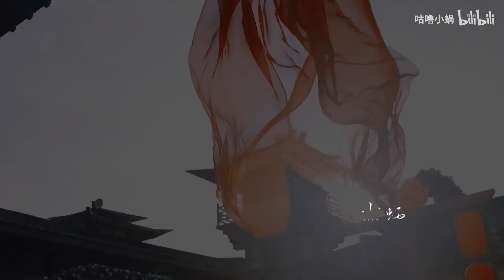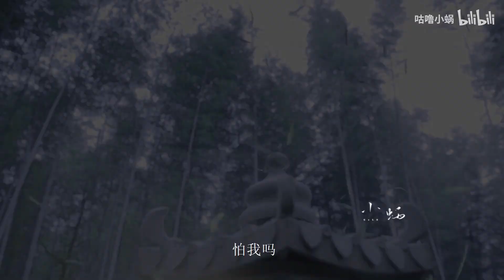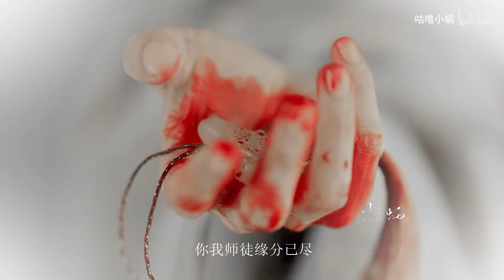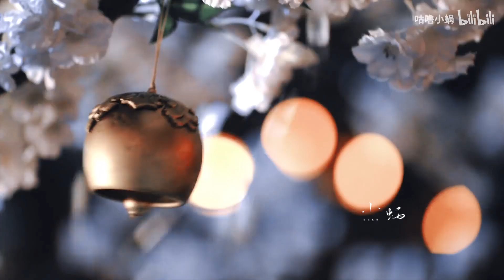Vương Nhất Bác x Tiêu Chiến • Bách Lý Hoằng Nghị x Thời Ảnh – Thiên Cổ 千古 ♪ 博君一肖•王一博x肖战 | 风起洛阳x玉骨遥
◇ Drama: Phong Khởi Lạc Dương x Ngọc Cốt Dao – Luoyang x The Longest Promise | 风起洛阳x玉骨遥
◇ Couple: Bách Lý Hoằng Nghị x Thời Ảnh – Baili Hongyi x Shi Ying | 百里弘毅x时影
◇ Cast: Bác Quân Nhất Tiêu • Vương Nhất Bác x Tiêu Chiến – Bo Jun Yi Xiao • Wang Yibo x Xiao Zhan | 博君一肖•王一博x肖战

▷ Cre: 是白勺勺 on bilibili
【博君一肖】「小谪风月」之《我是时影 和我有婚约百里把我忘了 还找我打架》伪 百时可乐

⇾ If any owner has an issue with any of the copyright of all the uploaded videos please get in contact (gmail) and it will be deleted immediately.